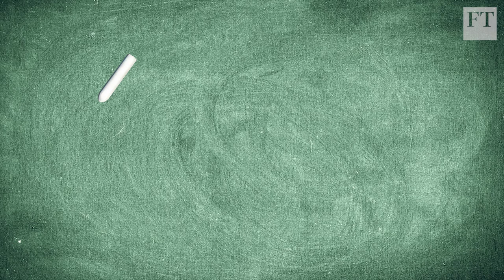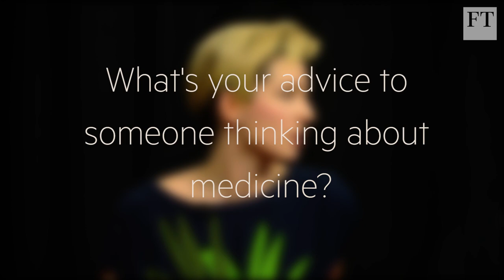What it's like to work in medicine | FT Schools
Hear from experienced junior doctors and Professor Jenny Higham, the first female Chair of the Medical School Council, about why they chose the medical industry, how they got there and the advice they have for those interested in pursuing the profession. FT.com is free for secondary schools around the globe.